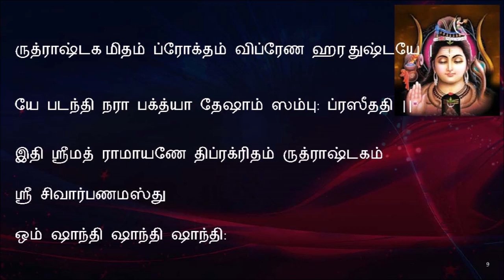Rudrashtakam Tamil - ருத்ராஷ்டகம் தமிழ் - Rudhrashtakam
ஸ்ரீ ருத்ராஷ்டகம்

நமாமீ ஸ மீஸாந நிர்வாண ரூபம் விபும் வ்யாபகம் ப்ரஹ்ம வேதஸ்வரூபம் |
நிஜம் நிர்குணம் நிர்விகல்பம் நிரீஹம் சிதா காஸ மாகாஸ வாஸம் பஜேஹம் 1

1.     எல்லோருக்கும் தலைவரும், மோக்ஷ ஸ்வரூபரும், மேலானவரும், எங்கும் வியாபித்திருப்பவரும், பிரம்மஸ்வரூபரும், வேதமே உருவானவரும், ஈசானன் என்ற பெயருடைய வருமான சிவபெருமானை நான் நமஸ்காரம் செய்கின்றேன். ஸத்தியதுவம், குணங்களுக்கு அப்பாற்பட்டவரும், வேறுபாடுகள் அற்றவரும். இச்சைகள் அற்றவரும் ஞானகாய வடிவானவரும், ஆகாயத்தை ஆடையாகவுடையவருமான ஈசனை நான் பஜிக்கின்றேன். (பஜித்தல் – ஸேவைசெய்தல், வழிபடுதல்).

நிராகார மோங்கார மூலம் துரீயம் கிராஜ் ஞாந கோதீத மீஸம் கிரீஸம்|
கராலம் மஹா கால காலம் க்ருபாலம் குணாகார ஸம்ஸார பாரம் நதோஹம் 2

2.     உருவமற்றவரும், பிரணவம் எனப்படும் ஓங்காரத்திற்கு மூலமானவரும், மும்மூர்த்திகளுக்கும் மேற்பட்ட நான்காவது மூர்த்தியும், வாக்கு – அறிவு – ஐம்புலன்கள் ஆகியவற்றுக்கு அப்பாற்பட்டவரும், தலைவரும், கயிலைமலையில் வசிப்பவரும், நீயோர்க்குப் பயங்காரமானவரும், காலனாகிய யமனுக்கும் காலத்தைச்செய்பவரும், தயையுடையவரும், நற்குணங்களுக்கு இருப்பிடமானவரும், தயையுடையவரும், நற்குணங்களுக்கு இருப்பிடமானவரும், பிறப்பிறப்பென்னும் ஸம்ஸாரச்சூழலுக்கு அப்பாற்பட்டவருமான ஶ்ரீ பரமேஸ்வரரை நான் வணங்குகிறேன்.

துஷா ராத்ரி ஸங்காஸ கெளரம் கபீரம் மநோ பூத கோடிப்ரபா ஶ்ரீஸரீரம் |
ஸ்புரந் மெளலி கல்லோலிநீ சாரு கங்கா லஸத் பால பாலேந்து கண்டே புஜங்கா 3

3.     பனிமலையாகிய இமயத்துக்கு ஒப்பான வெண்மை நிறமும் கம்பீரமும் உடையவரும், கோடிக்கணக்கன மன்மதர்களின் ஒளியும் அழகும் அமைந்த திருமேனியை உடையவரும், அலைகளையுடைய அழகிய கங்காநதி தலையினில் விளங்க நெற்றியில் பிறைச்சந்திரனைச்சூடிக் கழுத்தில் பாம்புடன் உள்ளவருமான (ஈசனை வணங்குகின்றேன்).

சலத்குண்டலம் ஸுப்ரநேத்ரம் விஸாலம் ப்ரஸந் நாநநம் நீலகண்டம் தயாலம் |
ம்ருகா தீஸ சர்மாம்பரம் முண்டமாலம் ப்ரியம் ஸங்கரம் ஸர்வநாதம் பஜாமி 4

4.     காதுகளில் அசையும் குண்டலங்களும், அழகுபொருந்திய விசாலமான திருவிழிகளுமுடைய மகிழ்ச்சி ததும்பும் திருமுகமுடையவரும் நீலகண்டரும், கருணாமூர்த்தியும், சிம்மத்தின் தோலை ஆடையாகத் தரித்தவரும், கபாலமாலை அணிந்தவரும், அனைத்துயிர்க்கும் பிரியமானவரும், உலகிற்கு நன்மையைச் செய்பவருமான ஸர்வேசுவரனை பஜிக்கின்றேன்.

ப்ரசண்டம் ப்ரக்ருஷ்டம் ப்ரகல்பம் பரேஸம் அகண்டம் அஜம் பாநுகோடிப்ரகாஸம்|
த்ரய ஸூல நிர்முலநம் ஸூலபாணிம் பஜேஹம் பவாநீபதிம் பாவகம்யம் 5

கலாதீத கல்யாண கல்பாந்தகாரீ ஸதா ஸஜ் ஜநாநந்த தாதா புராரீ |
சிதாநந்த ஸம்தோஹ மோஹா பஹாரீ ப்ரஸீத ப்ரஸீத ப்ரபோ மந்மதாரீ 6

6.     கலைகளுக்கு அப்பாற்பட்டவரும், மங்கள வடிவினரும், கல்பங்களுக்கு முடிவை (பிரளயத்தை)ச்செய்பவரும், எப்பொழுதும் ஸாதுகளுக்கு ஆனந்தத்தையளிப்பவரும், முப்புரங்களை அழித்தவரும், சச்சிதானந்தஸ்வரூபரும், அஞ்ஞானத்தை அகற்றுபவரும், மன்மதனை எரித்தவருமான பிரபுவே (எங்களிடம்) மகிழ்ச்சியுடன் அருள்புரிவீராக, மகிச்சியுடன் அருள்புரிவீராக.

ந யாவத் உமாநாத பாதாரவிந்தம் பஜந்தீஹ லோகே பரே வா நராணாம் |
ந தாவத் ஸுகம் ஸாந்தி ஸந்தாப நாஸம் ப்ரஸீத ப்ரபோ ஸர்வ பூதா திவாஸ 7

7.     உமாநாதனே! எதுவரையில் உமது திருவடித்தாமரைகளை மக்கள் தொழவில்லையோ, அதுவரையில் இந்த உலகத்திலோ அல்லது பரலோகத்திலோ அவர்கள் சுகத்தையோ அமைதியையோ அல்லது துக்கநாசத்தையோ அடையமாட்டார்கள். அனைத்து உயிர்களின் ஹ்ருதயங்களில் வாஸம் செய்யும் பிரபுவே! எங்கட்கு அருள் செய்வீராக.

ந ஜாநாமி யோகம் ஜபம் நைவ பூஜாம் நதோஹம் ஸதா ஸர்வதா ஸம்பு துப்யம்|
ஜரா-ஜந்ம-து: கெள கதா தப்ய மாநம் ப்ரபோ பாஹி ஆபந் நமாமீஸ ஸம்போ 8

8.     நான் யோகம் அறியேன்; ஜபம் பூஜை இவைகளையும் நானறியேன். எப்போழுதும் சம்புவான உம்மையே நமஸ்காரம் செய்கிறேன். பிரபோ, சம்போ, ஈசா, முதுமை - பிறப்பு (இறப்பு) ஆகிய துன்பங்களால் வெந்து தவித்துக் கொண்டிருக்கும் துக்கமடைந்தவனான என்னை (அவைகளினின்றும்) காப்பாற்றியருள்வீராக.

ருத்ராஷ்டகமிதம் ப்ரோக்தம் விப்ரேண ஹரதுஷ்டயே |
யே படந்தி நரா பக்த்யா தேஷாம் ஸம்பு: ப்ரஸீததி ||
9.     சிவபெருமானின் திருப்திக்காக பிராமணர் மூலமாகக் கூறப்பட்ட இந்த ருத்ராஷ்டகம் என்ற ஸ்தோத்ரத்தை எவர்கள் பக்தியுடன் படிக்கின்றார்களோ அவர்களிடம் சம்புவான பரமேச்வரன் மகிழ்ச்சியடைகின்றார்.

இவ்வாறு துளசி தாஸர் இயற்றிய ராமசரித மானஸ் என்ற ஹிந்தி ராமாயணத்தில் உத்தர காண்டத்தில் உள்ள ஶ்ரீ ருத்ராஷ்டகம் என்னும் சிவஸ்துதி தமிழ் உரையுடன் முற்றிற்று.